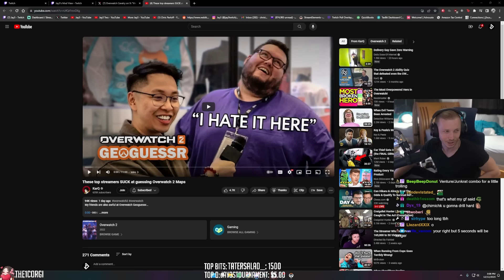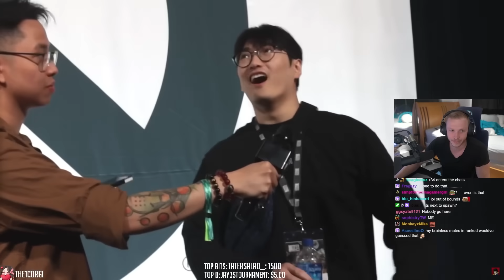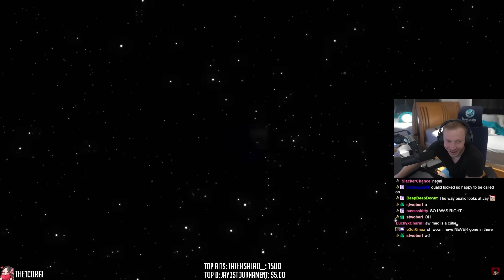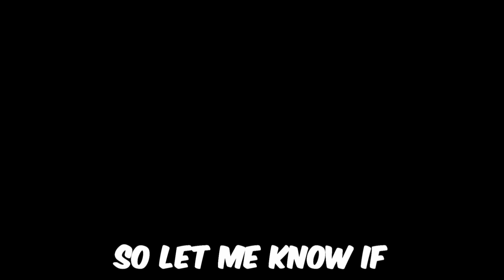These streamers SUCK at Overwatch 2 Geoguessr... | Jay3 Reacts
Jay3 Socials!